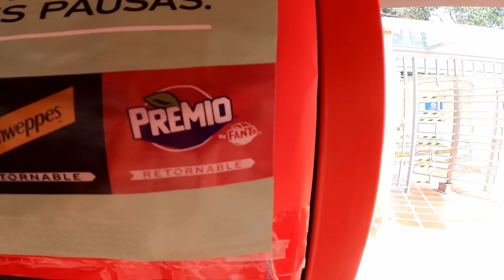Subimos a Escadaria mais Famosa da Colômbia - Piedra del Peñol 🇨🇴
Seguindo o fluxo do tour, a parada é em um dos pontos mais famosos da Colômbia, a Pedra do Peñol.

A dica é subir assim que chegar, tirar suas fotos rapidamente e descer. Aos poucos, a pedra vai se enchendo e tanto a subida quanto a decida ficam bem mais demoradas, pois não há muito espaço nos degraus para acomodar o fluxo.
Passeio totalmente recomendado, mas já prepare as pernas.

Edição: @Lucaszhm